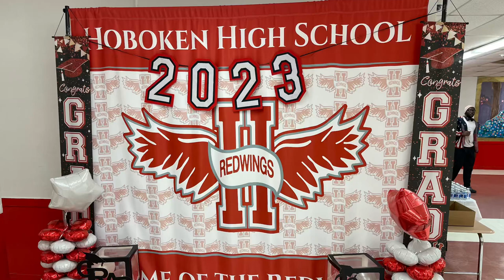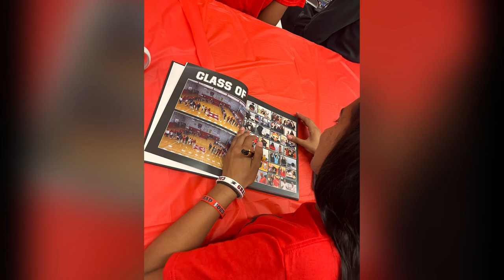HPS Celebrates: Hoboken HS Class of 2023 Senior Breakfast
Hoboken HS Class of 2023 Senior Breakfast